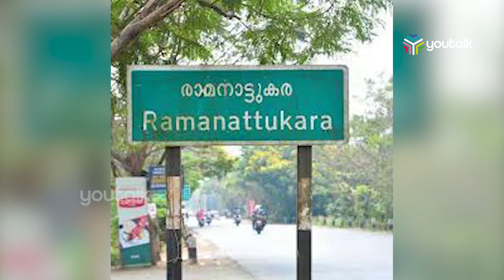രാമനാട്ടുകര കേന്ദ്രീകരിച്ചുള്ള ലഹരി സംഘങ്ങളുടെ പ്രവർത്തനം അവസാനിപ്പിക്കാൻ ഫറോക്ക് പോലീസ്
രാമനാട്ടുകരയിൽ ശക്തമായ പട്രോളിംഗും  കർശനമായ പോലീസ് നിരീക്ഷണവും ഏർപ്പെടുത്താൻ ഫറോക്ക് പോലീസ് തീരുമാനിച്ചു . മനുഷ്യവകാശ കമ്മീഷൻ്റെ ഇടപെടലിനെ തുടർന്നാണിത്.